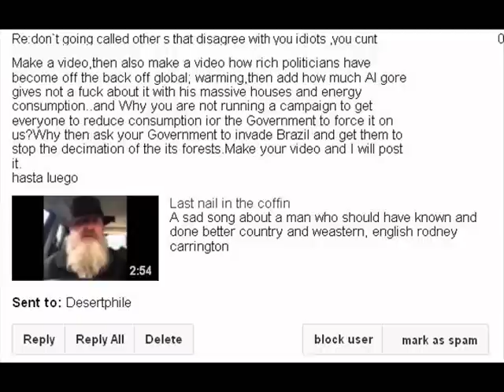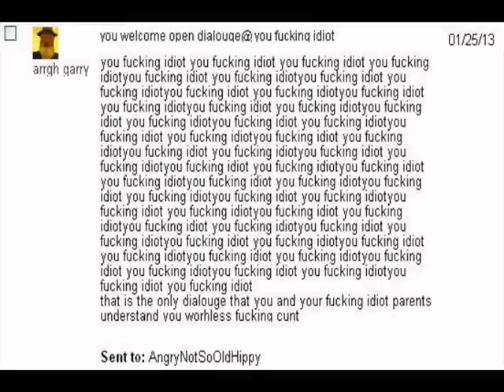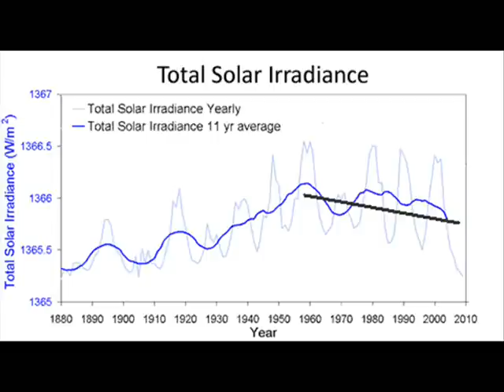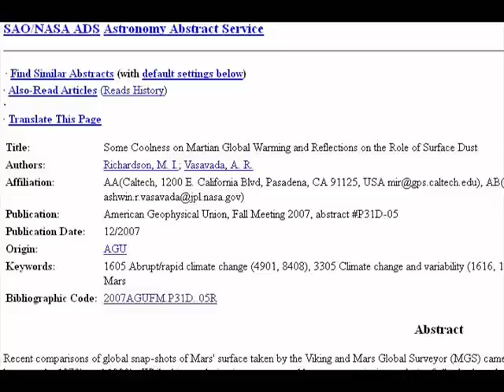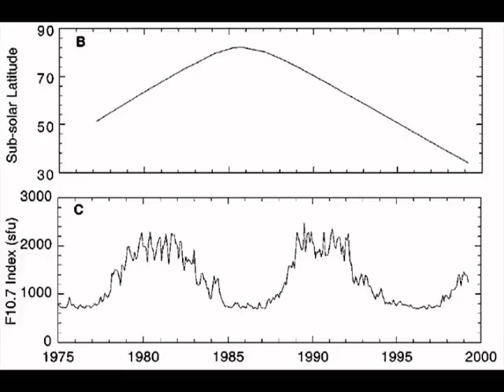WDPLaDoHCCC? #11 'All of the planets in the Solar System are warming!'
Note that in the  video I stated that the lower albedo of Mars is "almost certainly due to polar ice melting:" that was what scientists had concluded at the time; most have now accepted the latest conclusion that dust was responsible.

NOTE 1: Mars had a global dust storm which reduced albedo, which warmed the atmosphere but cooled the planet:

NOTE 3: Uranus appears to be cooling, and warming, and cooling, and warming: